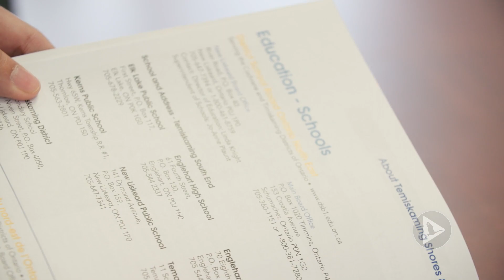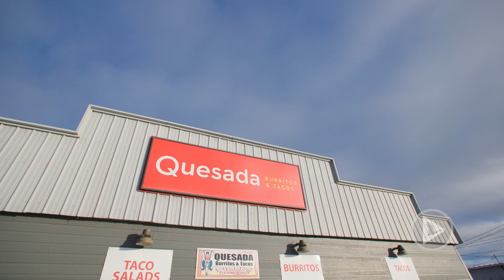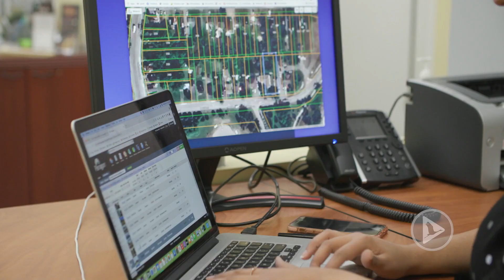Starting or running a business in Temiskaming Shores is a good idea for newcomers. Here’s why.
As a newcomer in Temiskaming Shores, whether you’re planning to start a small business or buy a pre-existing for-sale business, the town’s people and its Chamber of Commerce are there to support you. In this video, a couple of entrepreneurs and business owners share their stories, and we learn about the supports available as well as which industries have profit-making business prospects in this region in Northeastern Ontario.